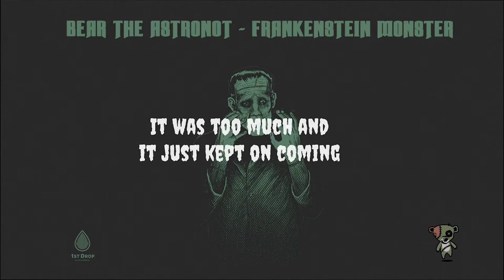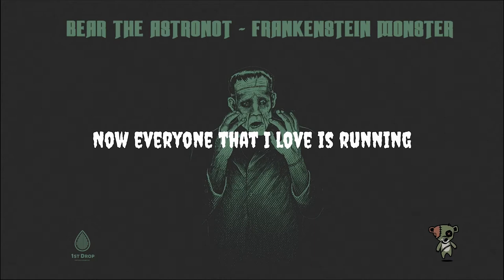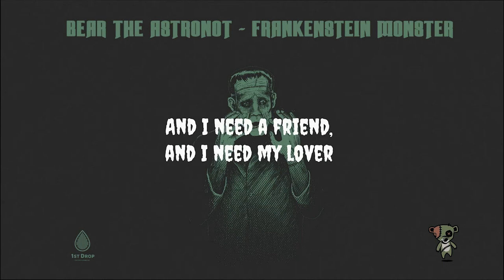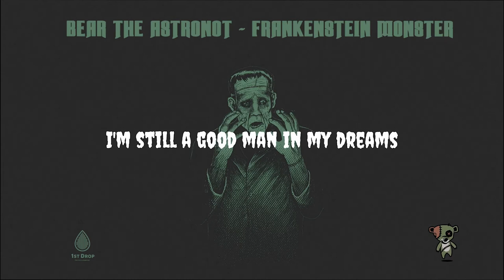Frankenstein Monster (Lyric Video) by Bear the Astronot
Frankenstein Monster is a song written by Producer, MC, and Songwriter Bear the Astronot for his full length album Trip the Light Fantastic. It was actually written for a musical yet to be titled, that he plans to finish in the future. Bear has always had a fascination and obsession with horror movies.

This song is about those times in life where you feel out of control of your demons. When you wake up with regrets, and hope people know that despite your ugly side you are still a good person just trying to find balance.

Trip the Light Fantastic is the first time Bear the Astronot, Bear Cole, and Turntable Kachina all come together on one album. A genre mixing explosion of sounds, that is set to communicate the balance between dark and light in life. Bear the Astronot is so happy to bring you Trip the Light Fantastic.

Visit 1stDropMusic.com or just hit up the hub to experience everything Bear the Astronot.